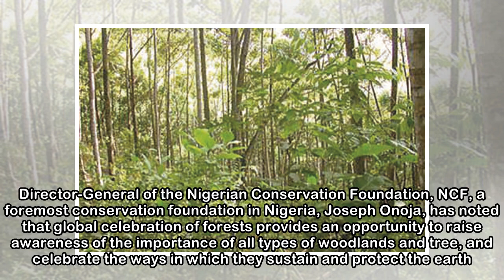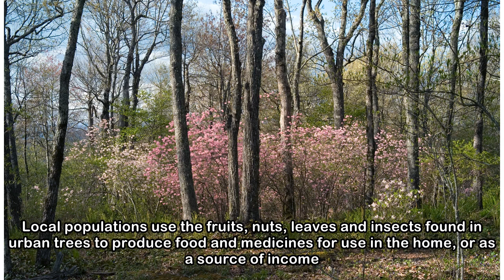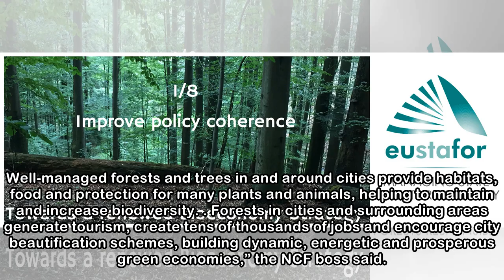Celebration of forests, opportunity to raise awareness on importance of types of woodlands, trees...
Celebration of forests, opportunity to raise awareness on importance of types of woodlands, trees – NCF DG
 The Ag. Director-General of the Nigerian Conservation Foundation, NCF, a foremost conservation foundation in Nigeria, Joseph Onoja, has noted that global celebration of forests provides an opportunity...